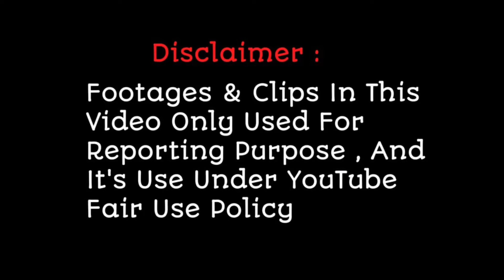Shocking Eviction ! Sanjana इस हफ्ते शो से हो जायेगी बाहर, सामने आई ये बड़ी वजह